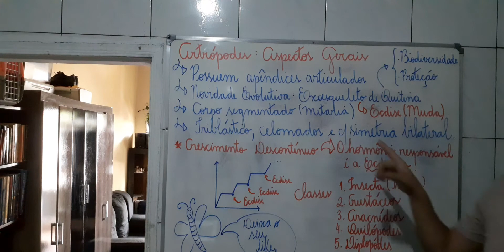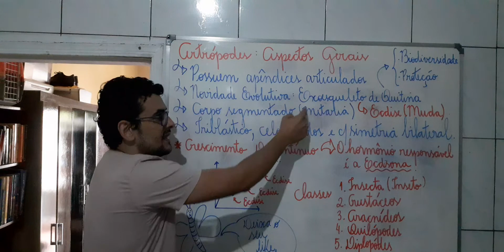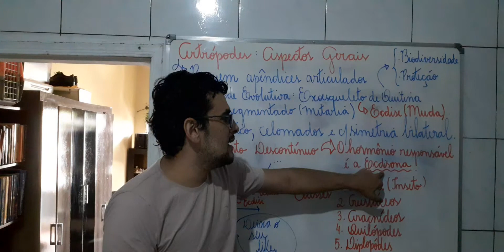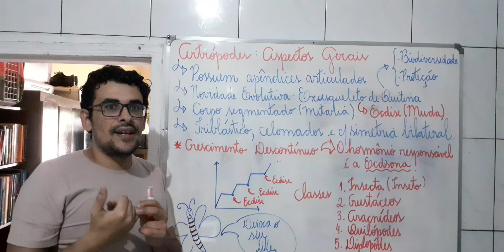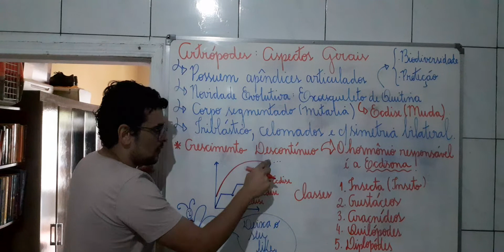Aula Filo dos Artrópodes: Aspectos Gerais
Olá amores,

Nessa vídeo aula apresento as características que define o filo dos artrópodes. Espero que ajude-os no processo de estudo individual. Lembro-os que isso é uma versão condensada da nossa aula, portanto, se faz necessário:
- Estudar pela apostila
- Fazer exercícios
- Revisar as notas de aulas.